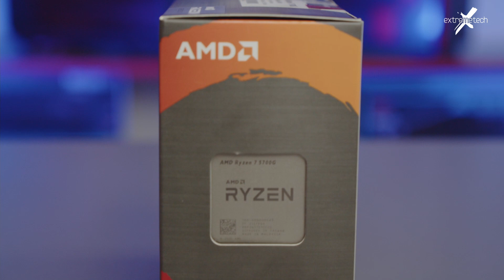Tu Primera PC | ¿Qué procesador tengo que elegir? | Capítulo #3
Vamos a construir juntos tu primera PC , ¿Sabes lo importante que son los proce?  y ¿Cuál te funciona? , quédate,  aprende más de procesadores y saber cual es el que andas buscando!